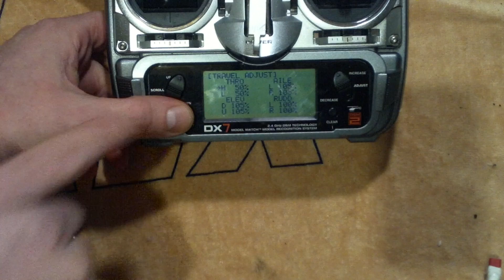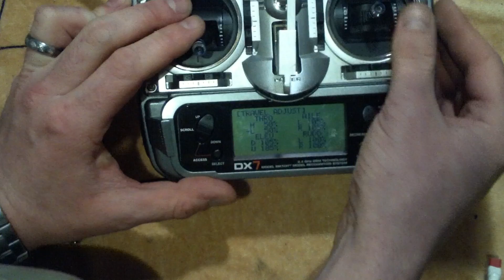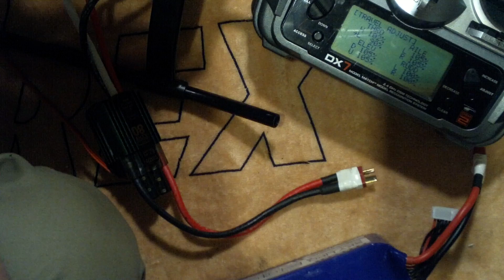How to program A Castle Creations ESC part 4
This vid is part 4 of showing the step-by-step process of programming a Castle Creations ESC using CastleLink software.

This part shows:
- How to program the throttle travel adjust levels for initial calibration on a DX7 Transmitter